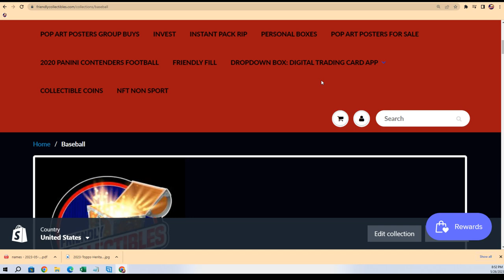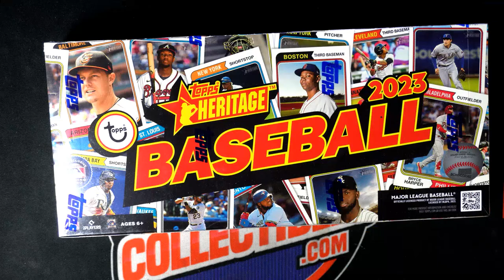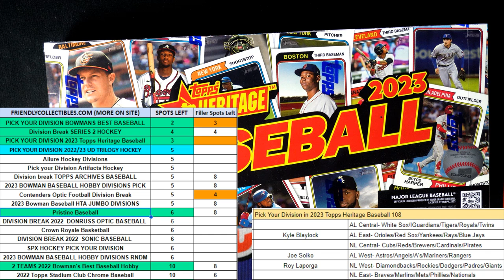2023 Topps Heritage Baseball FILLER ID 23HERITAGEDIV108